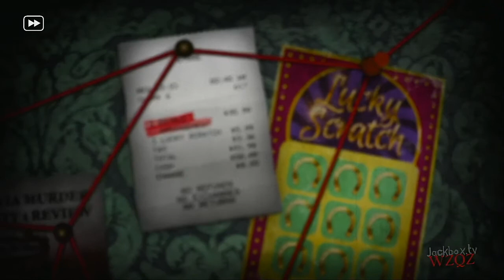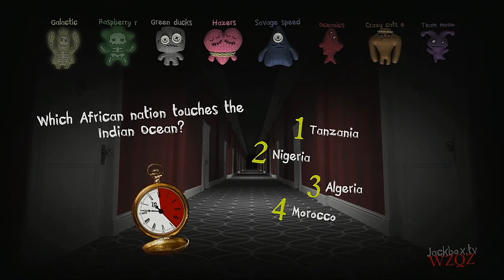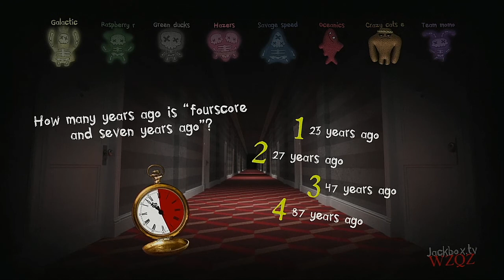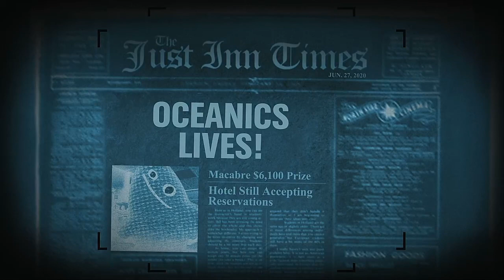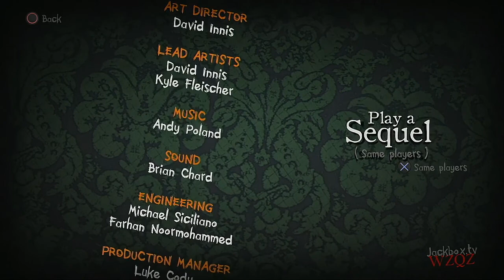Trivia Murder Party 2 Episode 87 Marble League 2020 Game 1ne